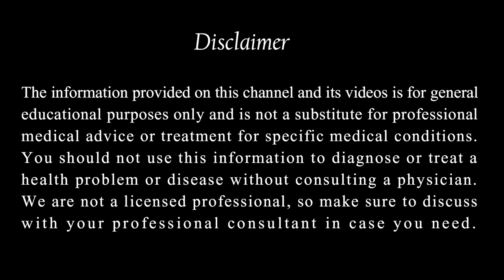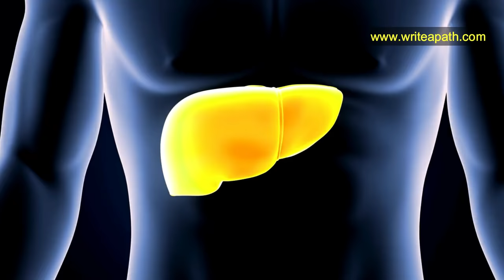FATTY LIVER க்கு வீட்டு வைத்தியம் | 3 Days Liver Detox | Remove Toxins From your Liver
Cleanse your liver with this natural remedy in just 3 days. When your liver is toxic, no matter how hard you try, you can't lose weight, because it's the liver that creates bile to break down the fat. Our liver gets toxic due to lot of reasons and lifestyle. I hope this natural remedy helps anyone looking for natural option to detox liver. This remedy works great to reverse fatty liver and gallstones. It improves your gallbladder health. This is a wonderful natural remedy to get rid of fatty liver.